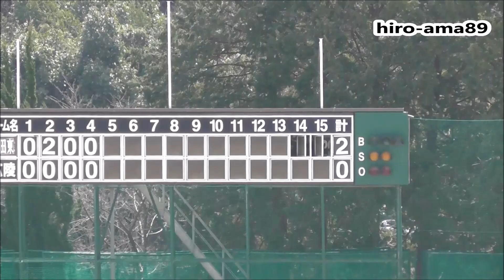《リクエスト動画》【Ｂ戦・練習試合】 益田東 対 広陵 【５回表】 20180311